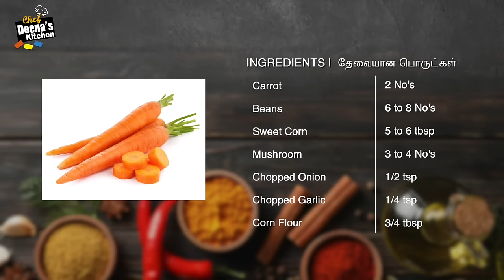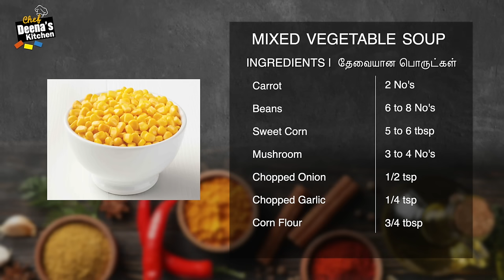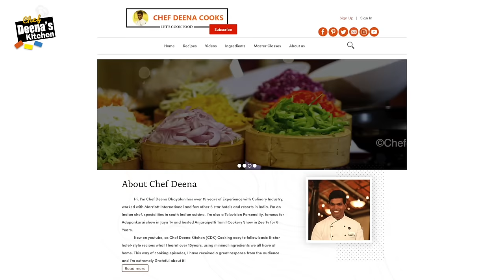வெஜிடபுள் சூப் | How to Make Mixed Vegetable & Murungaikeerai Soup | CDK 739 | Chef Deena's Kitchen